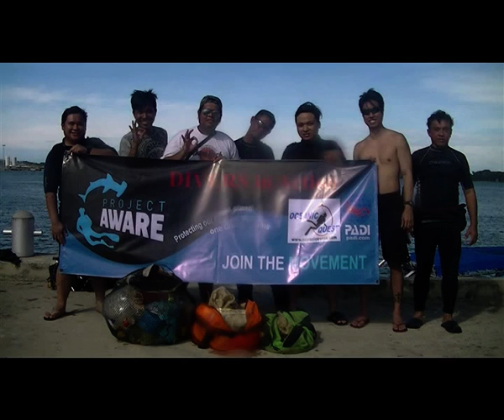Project AWARE - Dive Against Debris 2014